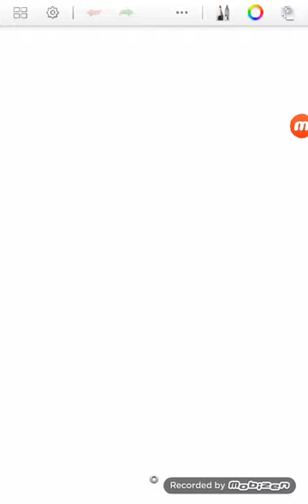How To Draw Giraffe for Kids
How to draw animal from alphabet as their basic.